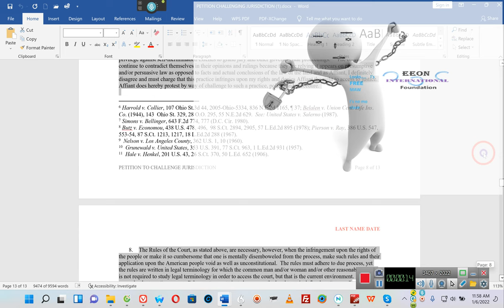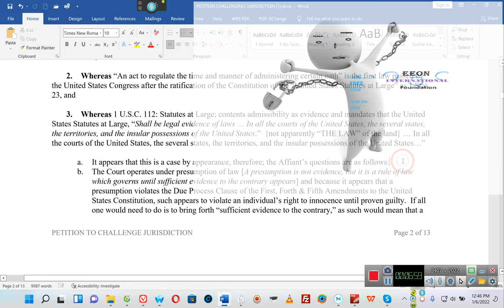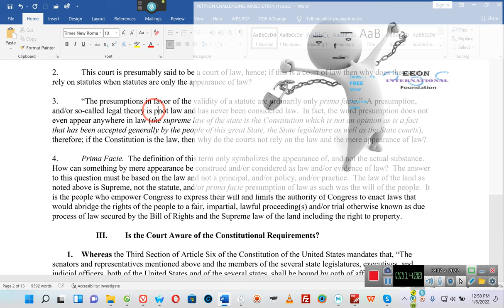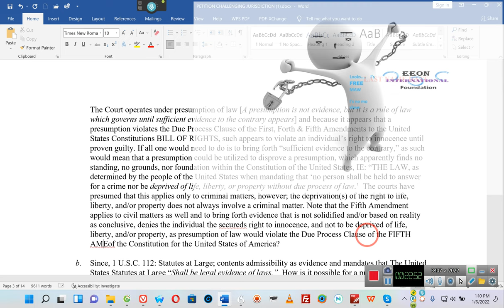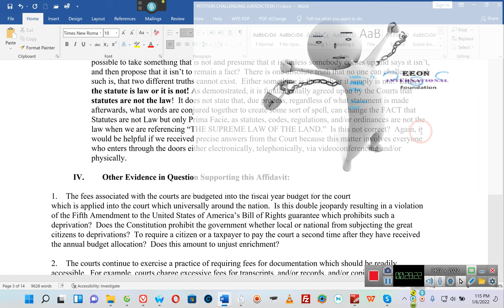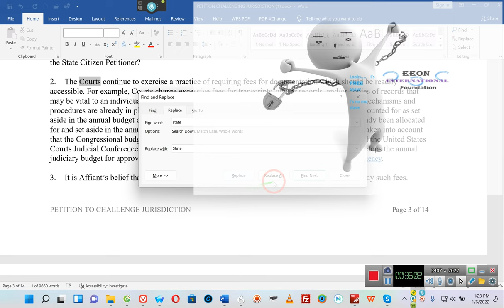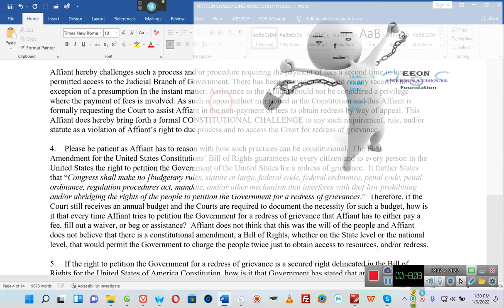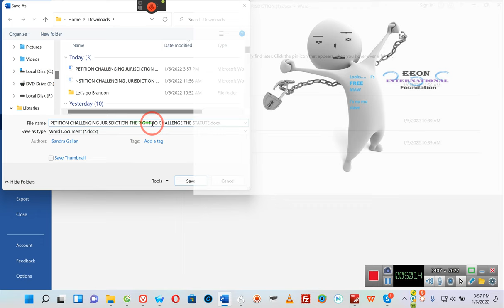The CONSTITUTIONAL CHALLENGE DOCUMENT Is Complete, Check Description